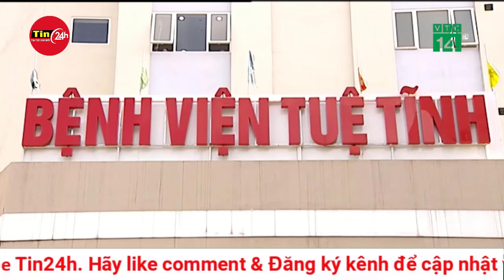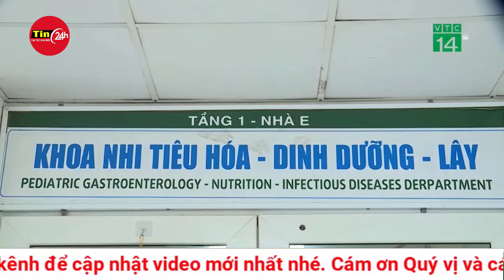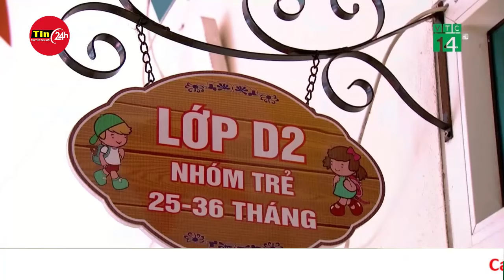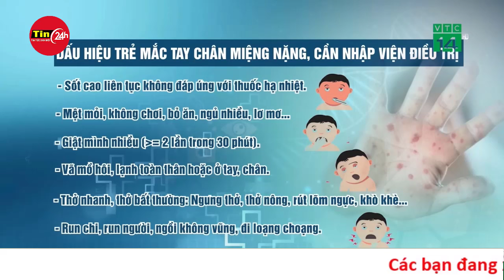Tin mới nhất vụ chìm sà lan ở vùng biển Lý Sơn: Tìm thấy thêm một thi thể nạn nhân | Tin24h